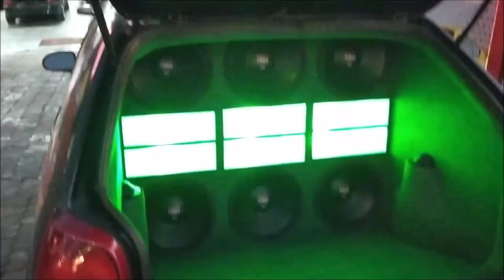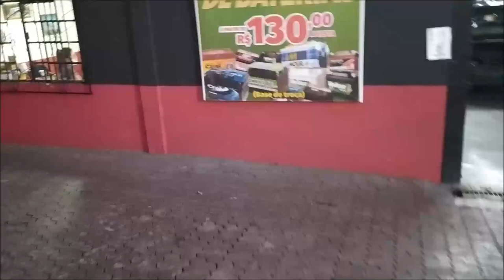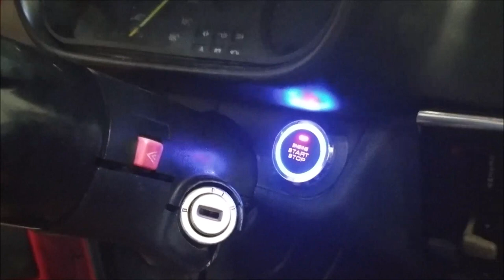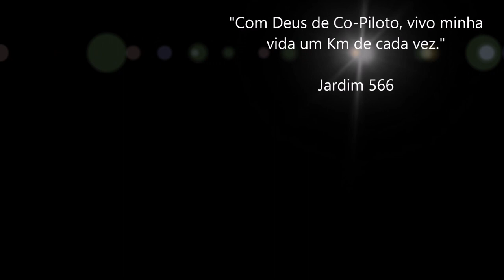🛠 Fomos visitar a Preparação do kadett / Chevette Simplesmente lindo 😍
Caixa Postal:16
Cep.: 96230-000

Parceiros:

Cred $im

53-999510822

Play Car Centro Automotivo e Loko Som

Rua Francisco Alves, 61e
Chapecó / SC

GFS - 33Am

TRANSPORTES GRAL

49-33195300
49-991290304